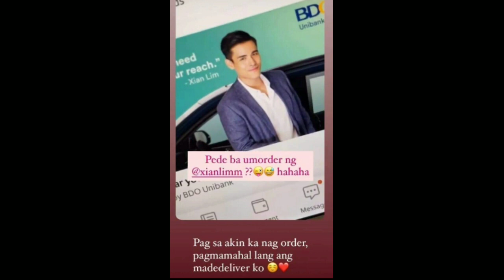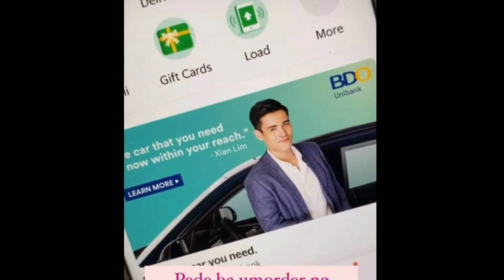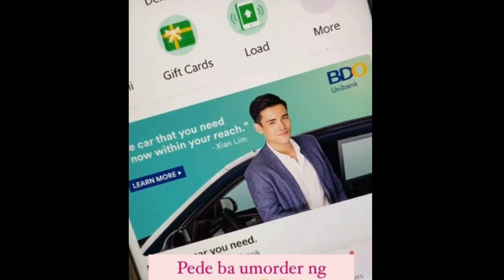RESBAK NI XIAN LIM KAY KIM CHIU